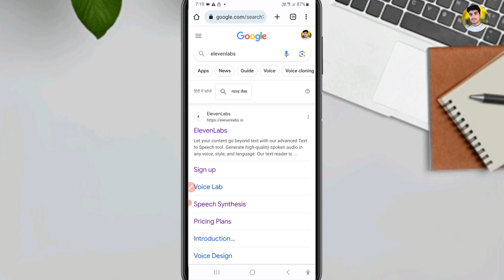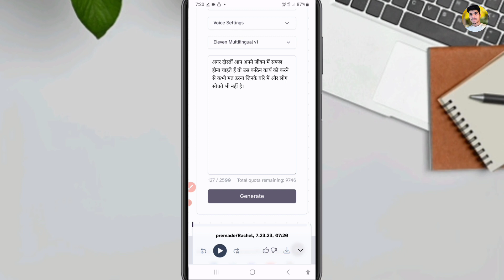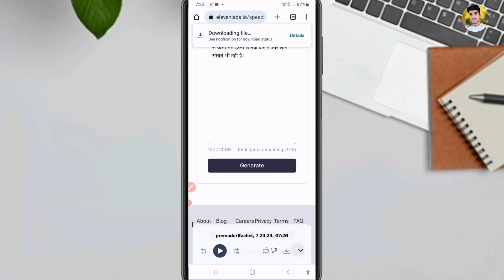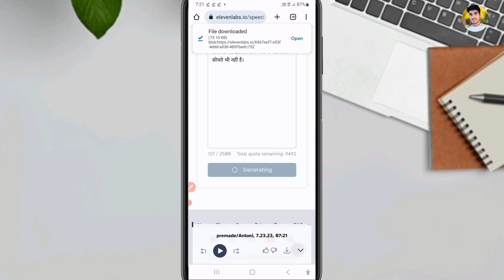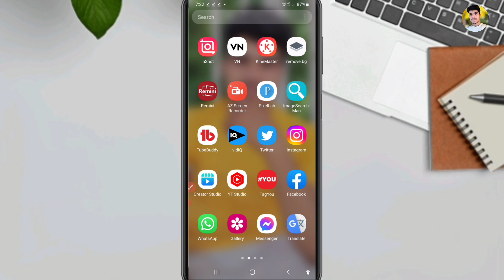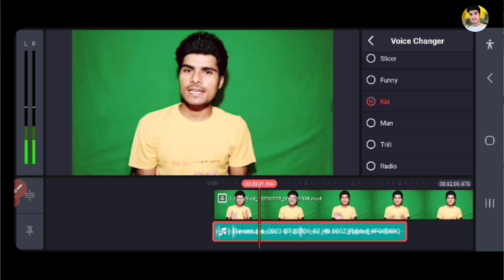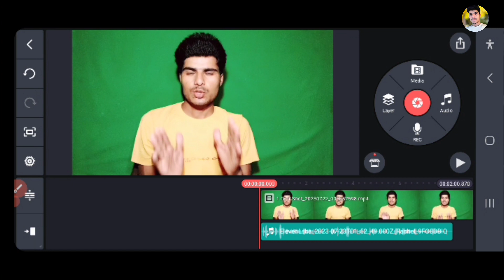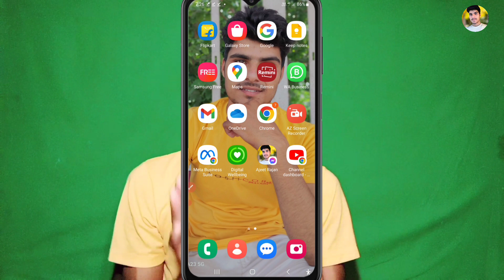How to use elevenlabs free| Elevenlabs problem | Ai voice generator free text to speech ai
Ai Voice Kaise Banaye Hindi me | Ai Voice Generator | Ai voice generator free text to speech ai elevenlabs alternative,  elevenlabs problem, unusual activity detected elevenlabs